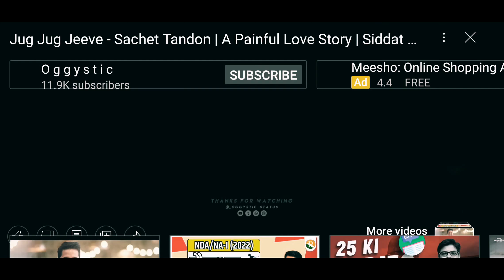siddat movie status love story 😍♥️